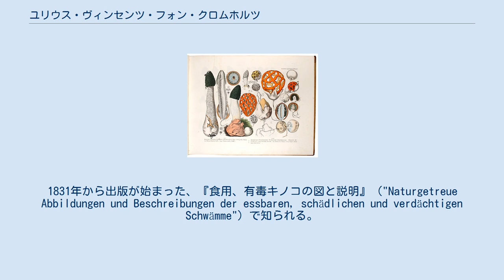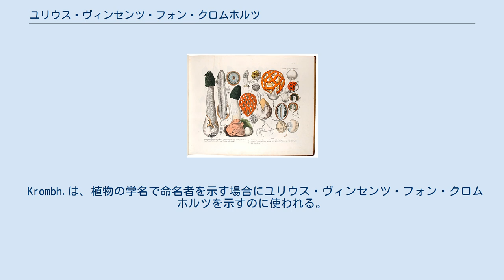ユリウス・ヴィンセンツ・フォン・クロムホルツ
ボヘミア・ドイツ人
ユリウス・ヴィンセンツ・フォン・クロムホルツ（Julius Vincenz von Krombholz、チェコ語: Julius Vincenc von Krombholz、1782年12月19日 – 1843年11月1日）はボヘミア北部生まれの医師、菌学者である。
 現在のチェコ、リベレツ州のホルニー・ポリツェ（当時、Oberpolitz）で生まれた。
プラハ大学で医学を学び、1814年に学位を得た。
1828年にプラハ大学の病理学と臨床医学の教授となり. 、1831年には学長に任じられた.。
プラハ時代に貧しいチェコの菌学者、コルダ（August Carl Joseph Corda）を援助し、大学に進学させたエピソードを残している。
 医学のキャリアの一方、熱心に菌類を研究し、キノコの毒性について多くの経験を積んだ。
1831年から出版が始まった、『食用、有毒キノコの図と説明』（"Naturgetreue Abbildungen und Beschreibungen der essbaren, schädlichen und verdächtigen Schwämme"）で知られる。
この著作は写実的な図版と、食用に適するか、有毒もしくは毒性がうたがわれるかについての記述がなされたもので、完成はクロムホルツの没後となり、後半部はゾーベル（Johann Baptista Zobel）によって編集された。
 その他の著書には がある 。
 イネ科の属名、Krombhlolzia（Zeugitesのシノニム）に献名されている。
 Krombh.は、植物の学名で命名者を示す場合にユリウス・ヴィンセンツ・フォン・クロムホルツを示すのに使われる。
（命名者略記を閲覧する／IPNIでAuthor Detailsを検索する。） ^ The Mushroom Journal (biographical information) ^ ADB:Krombholz, Vincenz Julius Edler von Allgemeine @ Deutsche Biographie ^ Google Books Botanisches Zentralblatt, Volume 90 ^ WorldCat Identities (publications)